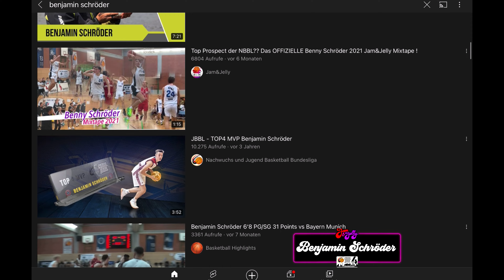„Keiner in Deutschland kann mich verteidigen“ // Mini-Interview mit Benjamin „Bad News“ Schröder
Wir sind Jam und Jelly, Deutschlands größte  Basketball Online Plattform.

Die Family war im Top Vier Turnier der @dieNBBL_JBBL 2022 in Frankfurt, damit Ihr nichts verpasst!
Heute haben wir ein kleines Interview mit NBBL MVP 2021 Benjamin Schröder für euch!
Arthur hat hierbei ein paar Fragen für Euch an Benny gestellt.

Fandet Ihr die Fragen gut? Was würde Euch noch interessieren?

An dieser Stelle möchten wir uns als Team Jam&Jelly vielmals bei Benjamin bedanken. Du hast uns immer mit offenen Armen empfangen und uns seit den ersten JamandjellyTV Tagen unterstützt. Wir drücken dir die Daumen für dein College Jahr und freuen uns dich hoffentlich bald wiederzusehen!

Das ist die neue Generation von deutschem Basketball und sie ist besser als jemals zu vor.
Vielen Dank @dieNBBL_JBBL für die Einladung!

Du möchtest helfen Deutschen Basketball heftiger zu machen, kein Game mehr verpassen und up to date bleiben?

Jam&Jelly